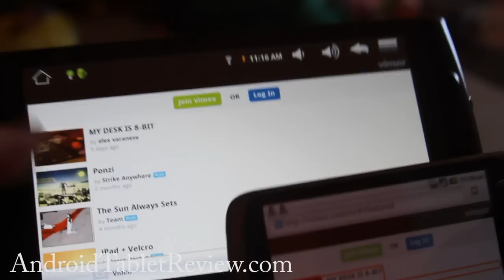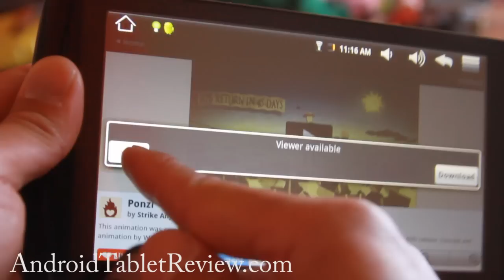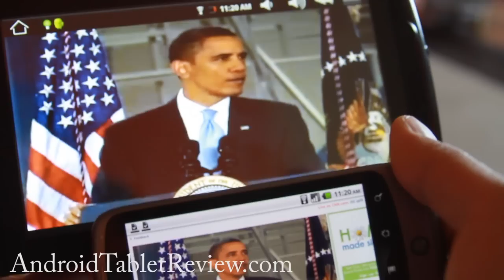Archos 7 Andrdoid Tablet Video Streaming Review!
Archos 7 Video Streaming Review!